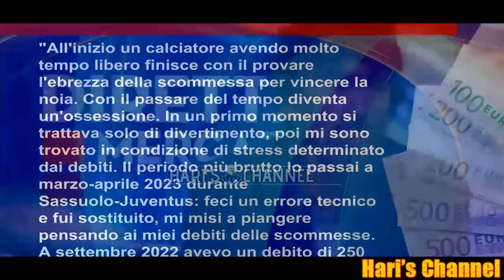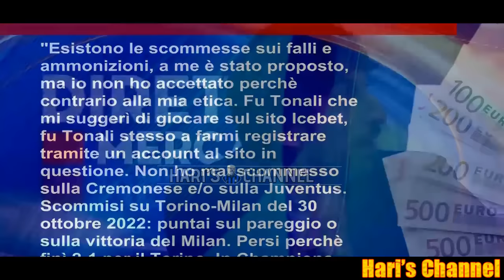CHIRICO: "L'INTER HA SBANDATO COL BOLOGNA E GIA' PERSO UNO SCUDETTO CONTRO IL MILAN CHE.."